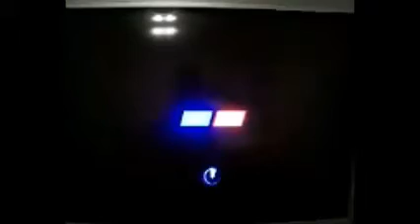Legacy 3.0R Twin Ring Motegi - 370cv (R3 tires)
A Hot Lap for the Speed Wagon Challenge (Facebook group: The Real Elite Gran Turismo)

Time: 1'59.451